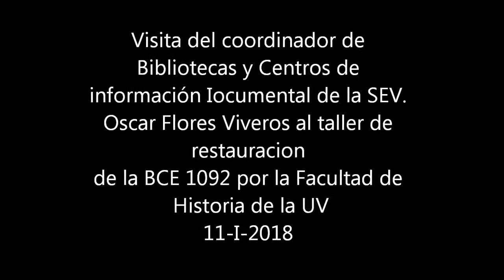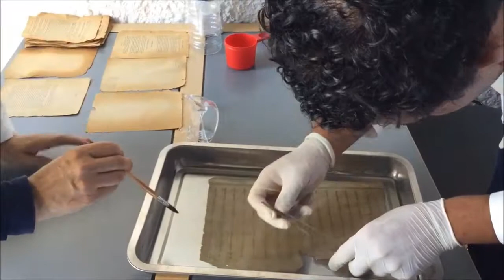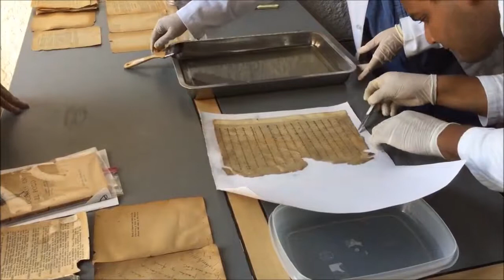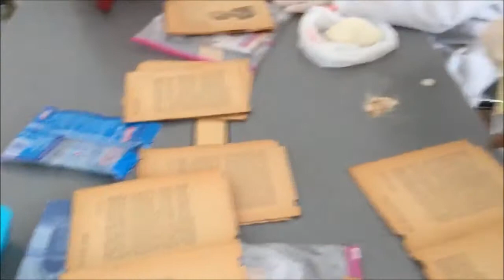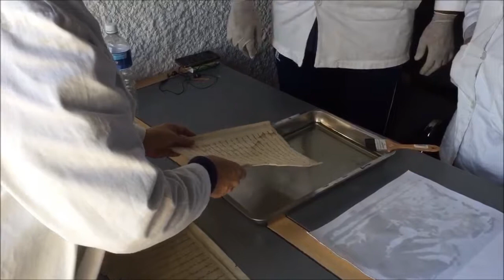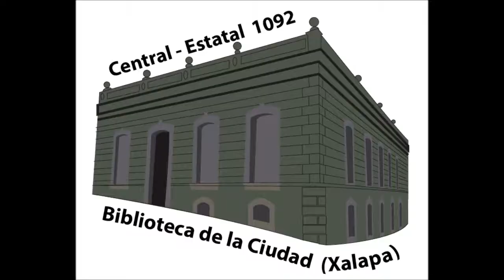11de enero 2018, visita del coordinador de bibliotecas Oscar Flores Viveros